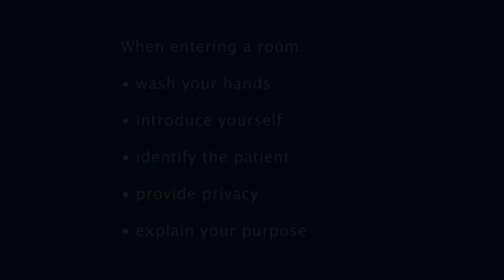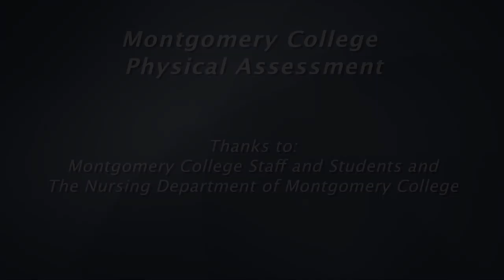Film clip analysis